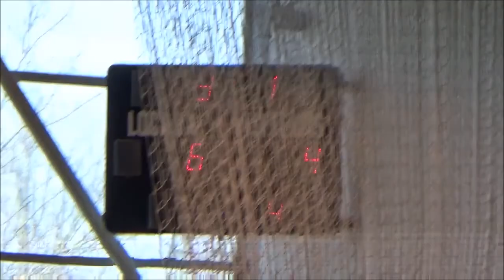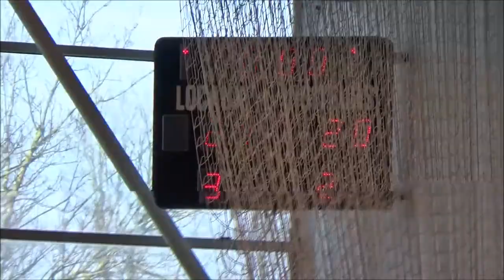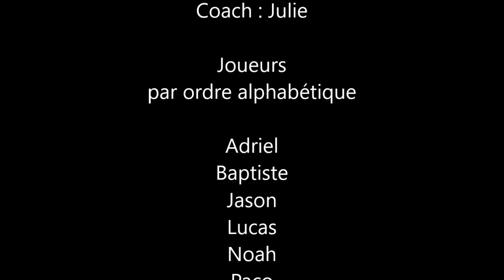2017-03-25 Match U13-2 CLOCA/ACM